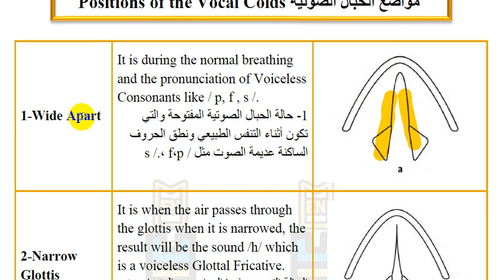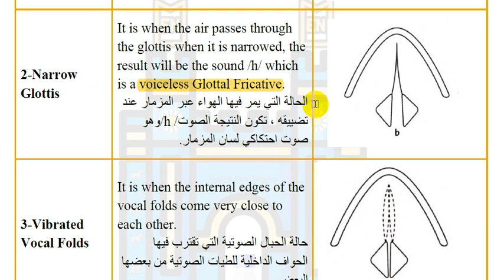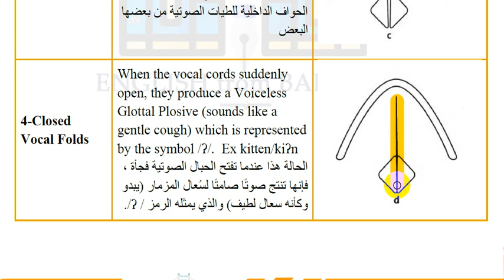Positions of the Vocal Colds in English